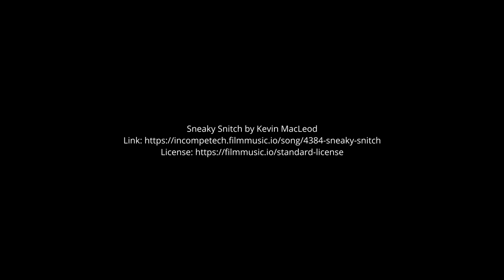Washing Dishes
Washing dishes by hand using a Fairy dish washing liquid @BORINGLIFEHOME